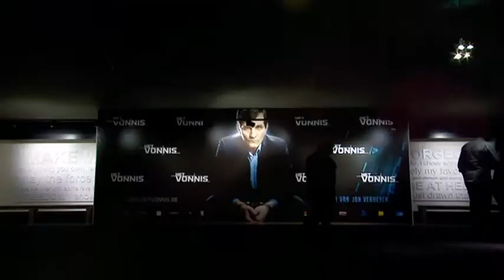Première van Het Vonnis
Het anne Shownieuws ging naar de première van Het Vonnis